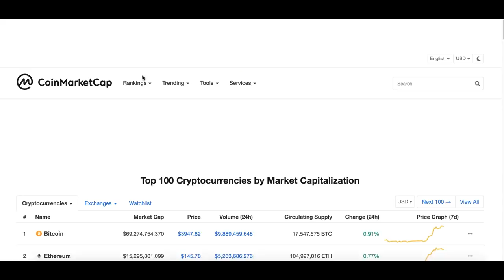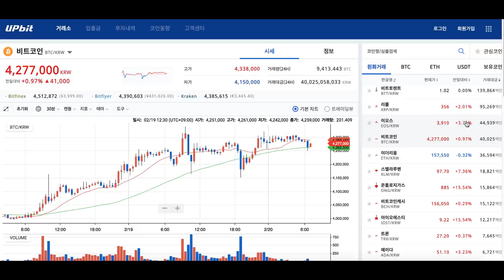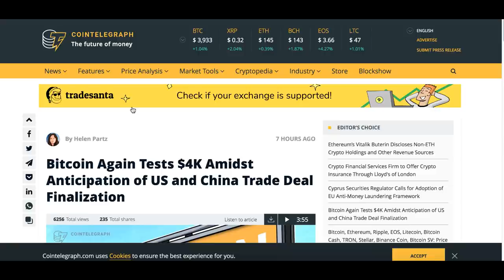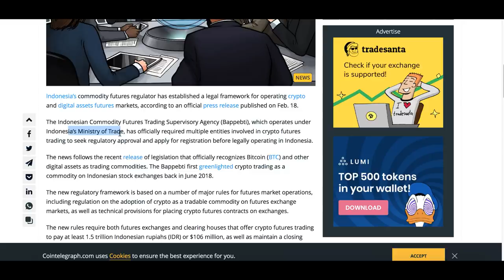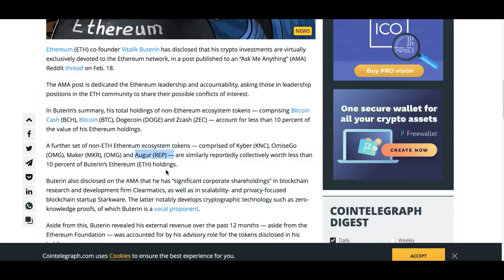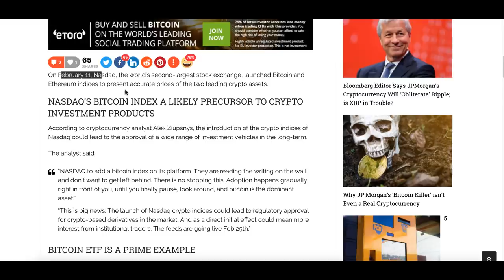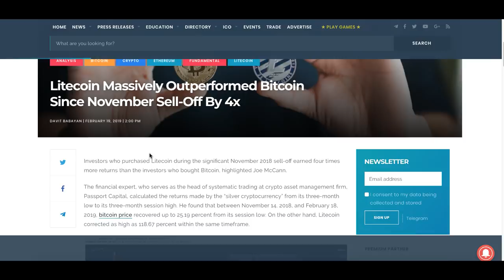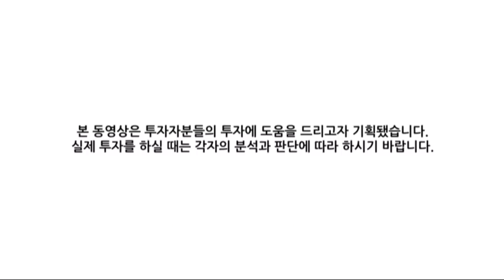[굿모닝 비트코인] 0220 비트코인 4000선 강한 '저항', 상승장 속 숨고르기 하는 암호화폐 시장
어제의 급등세를 뒤로 하고 숨고르기를 하는 암호화폐 시장입니다.
비트코인은 4000선 돌파를 시험하고 있고
상위 10개 종목 모두 상승은 하고 있지만 상승폭은 둔화됐습니다.

앞으로의 향방을 전문가들은 어떻게 예측하고 있을까요?
오늘 시장의 주요 이슈들 영상으로 함께 살펴보시죠!